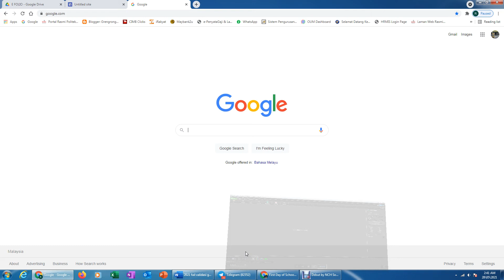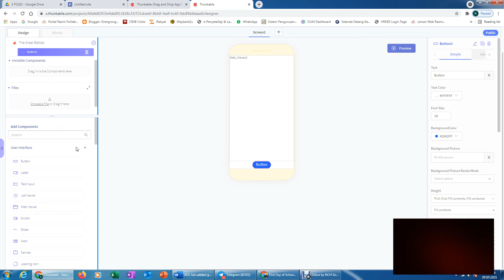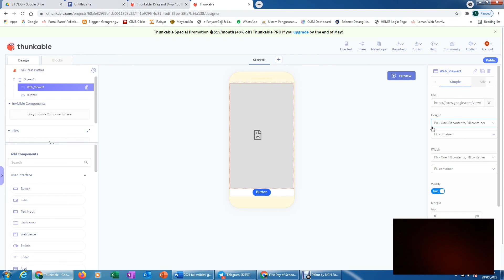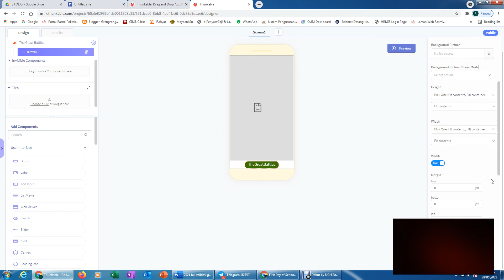Sambungan Buat App Guna Google Site..Link Google Site + Thunkable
Panduan menghasilkan mobile app dengan menggabungkan fungsi dari Google Site & Thunkable. Selamat mencuba